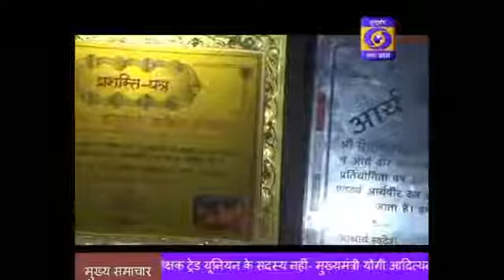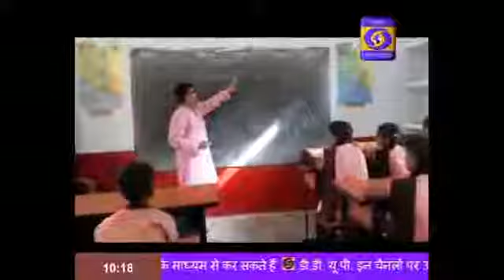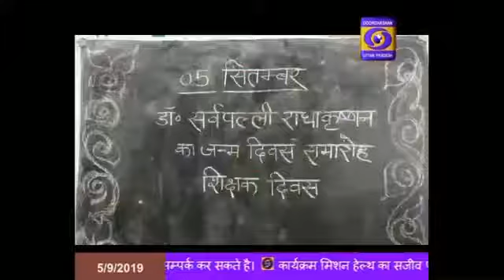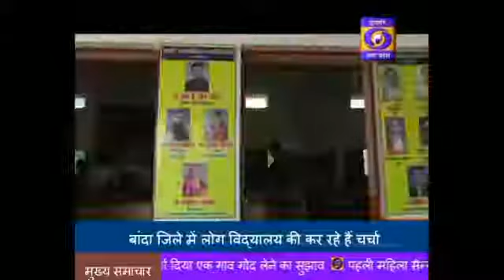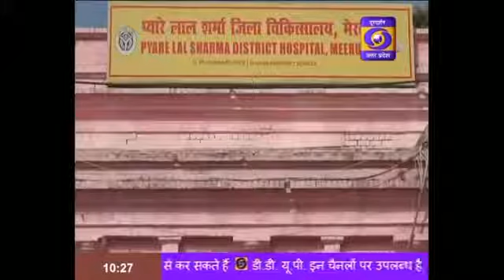राष्ट्रपति ब्लादिमीर पुतिन के साथ पीएम मोदी की मुलाकात - Hindi Samachar , 10 00 AM , 5th Sep 2019